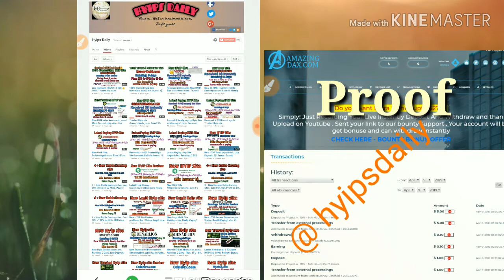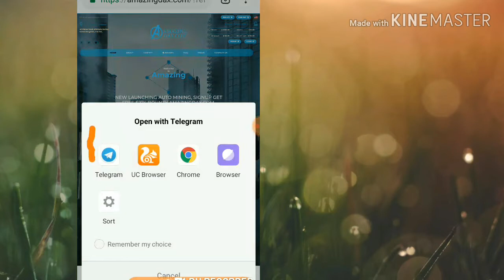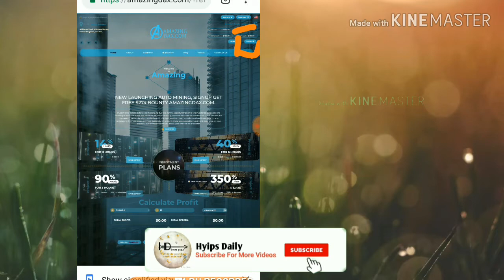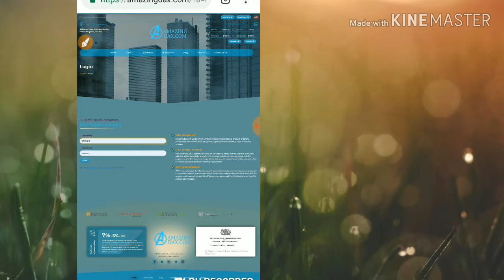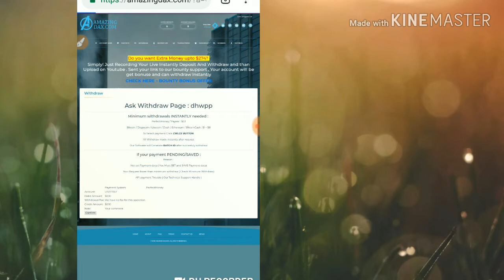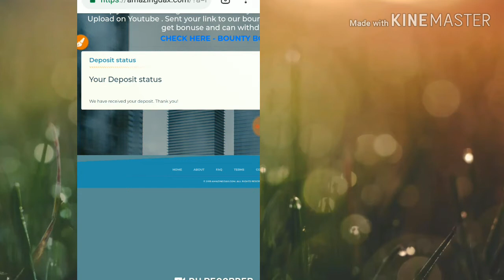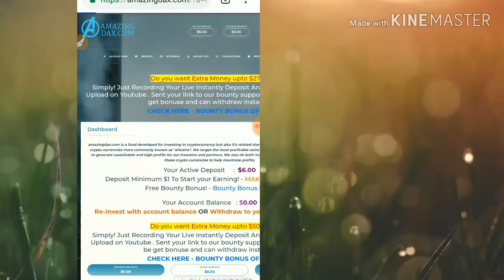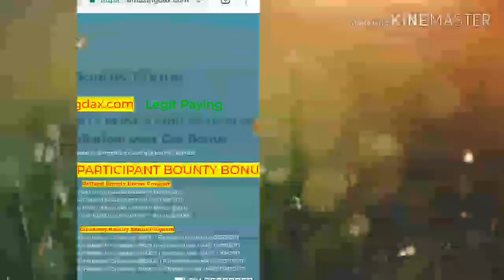New Legit Hyip Site - Amazingdax.com! Running: 0 Days. Live Deposit& PROOF - Hyips daily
Hyip Sites,
hyips daily,
hyip investment sites 2019,
hyip monitor,
 hyip review,
Hyip support,
hyip website
allhyip
online investment
hyip scam
investment opportunities
bitcoin investment
best investments
forex investing
top hyip monitors
investment funds
investing
top 10 hyip
btc hyip
gold investment
hyip investment plan
hyip companies
hyip strategy
investment that pays daily profit
hyip script
good hyip
hyip new
paying hyip
newhyip
best paying hyip programs online
hyipforum
legit hyip
hyip monitoring
legitimate hyip programs
hyips monitor
btc investment
hyip 2019
allhyipmonitors
trust hyip
hyip list
non hyip investment programs
hyip review